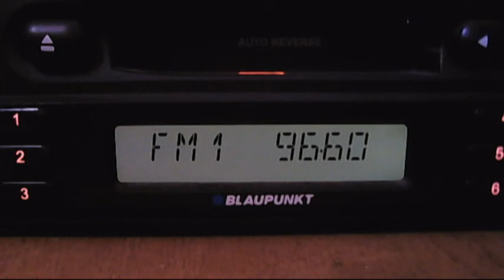fm dx low scatter slovacia 1 17:10